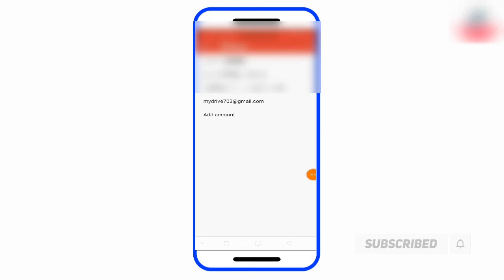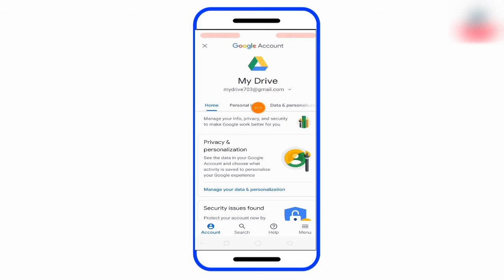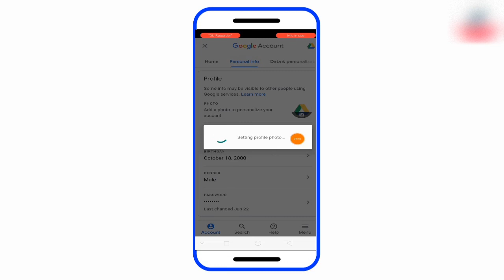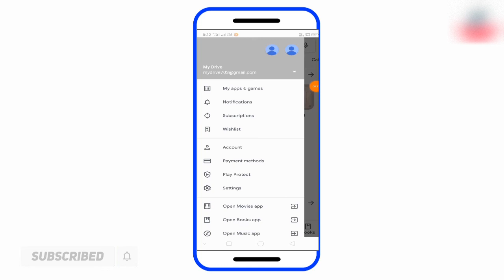কিভাবে Gmail Id ফটো সেট করবেন | How to set gmail profile photo | gmail profile photo change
Hi Guys,
I am Syed Rijabul Haque.
Your most welcome to watch this video on our "Techno Rijabul" YouTube channel
• About This Video (English): how to set photo Gmail ID in this tutorial
• এই ভিডিওটির সম্পর্কে (বাংলায়): আজকের এই ভিডিওটি মাধ্যমে আপনাদেরকে দেখিয়েছি কিভাবে জিমেইল আইডিতে ফটো সেট করবেন
📱Do you want to watch new types of technology (Tech) videos on this channel? 🔔

Techno Rijabul: YouTube